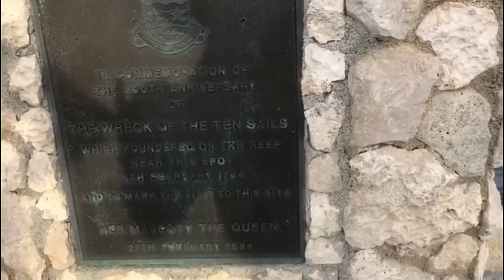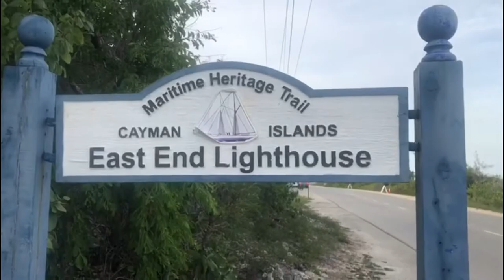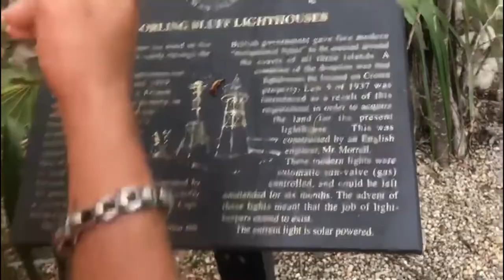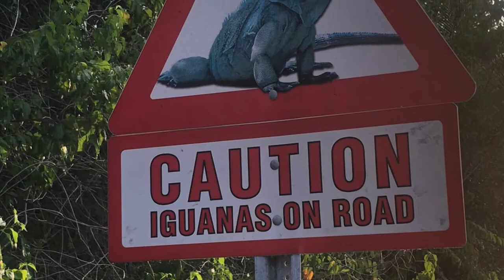The history of Cayman Islands wreck of the ten sails/nature walk 2020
Here are the links to the other youtubers who are taking part in vlogust:

3. Florence gogetter Shirley UCMMeYoGPuEXV0athDjnxtcA

Empress_marcy